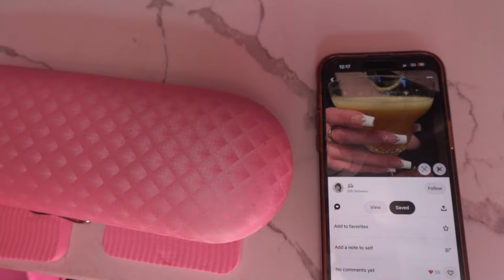NAIL VLOG getting my mexico nails done and stressing about my 1 weeks vacation